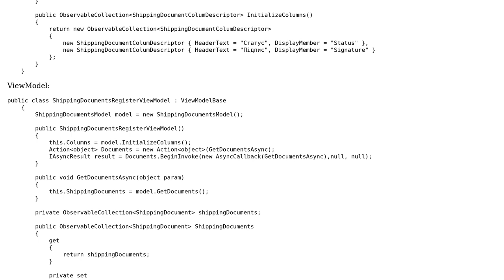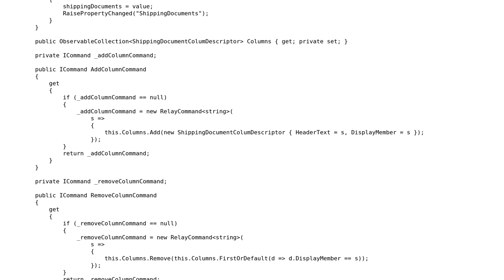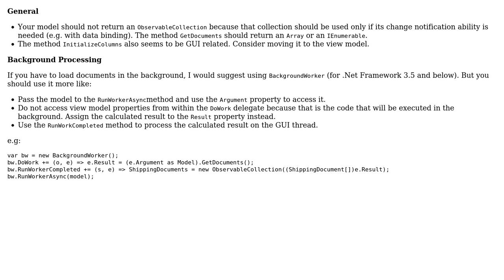Code Review: WPF Mvvm async function ViewModel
With thanks & praise to God, and with thanks to the many people who have made this project possible! | Content (except music & images) licensed under CC BY-SA | Music | Images & others | With thanks to user JanDotNet user forsvarir user A191919 and the Stack Exchange Network Trademarks are property of their respective owners. You are responsible for your own actions.